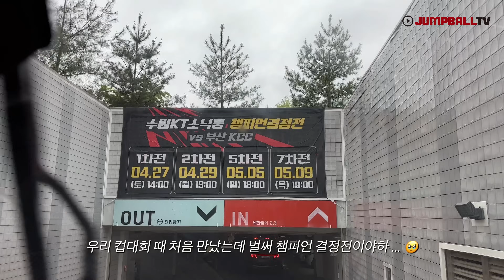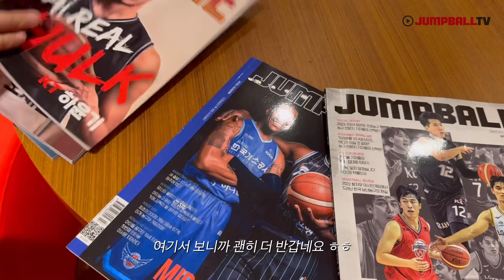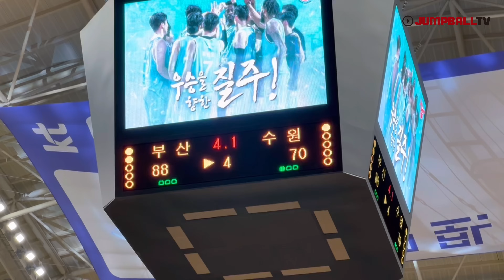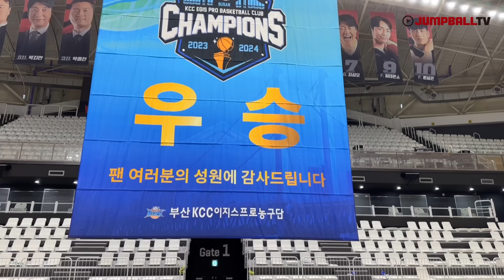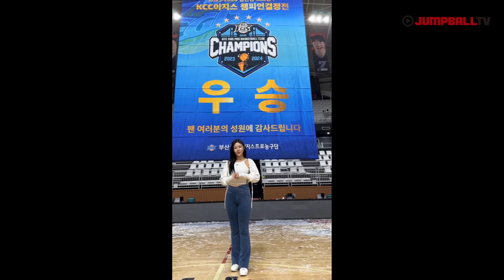'KCC 우승 쿠다사이 ~ 🎶' | 승리 요정 등장 ✌💙 | 우승 직캠·인터뷰 비하인드 [챔피언 결정전 우승 직관 V-log]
5월 5일 수원 KT 소닉붐 아레나에서 열린 수원 KT와 부산 KCC의 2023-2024 정관장 프로농구 챔피언결정전 5차전. 우승 현장을 점프볼 기자의 브이로그로 담아봤습니다!

영상_박소민 인터넷기자